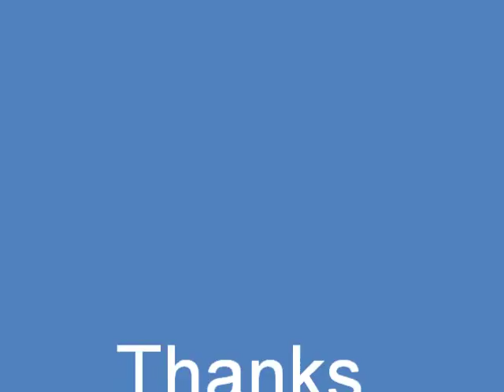The Saboteur (Act 1) Special Delivery